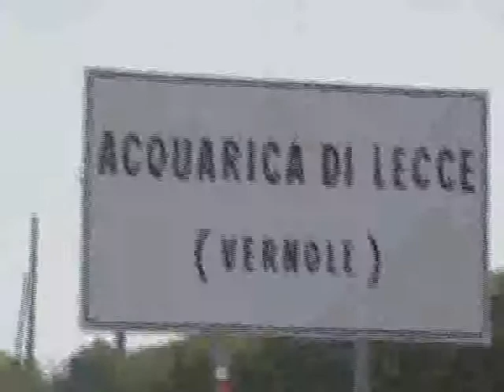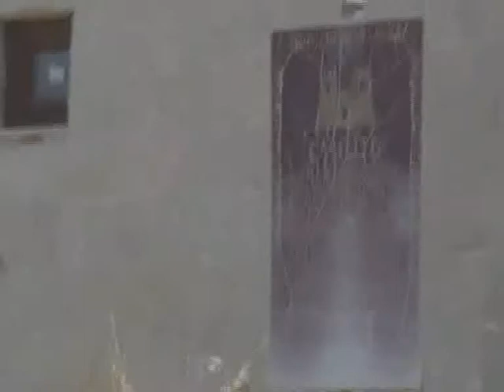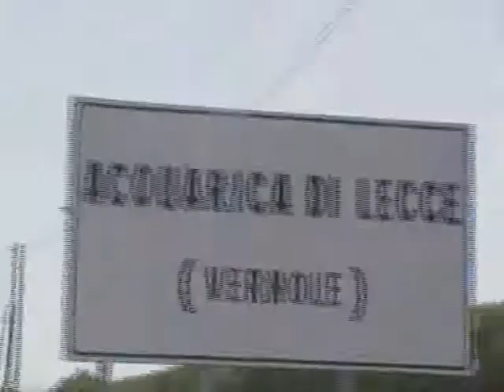ECOMUSEO ACQUARICA DI LECCE VERNOLE